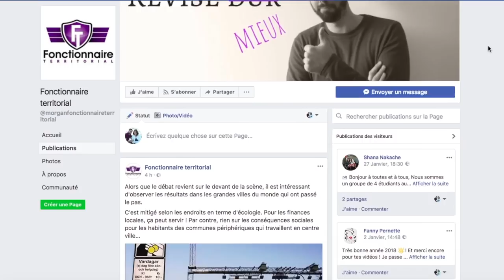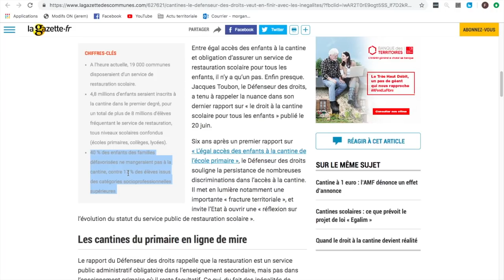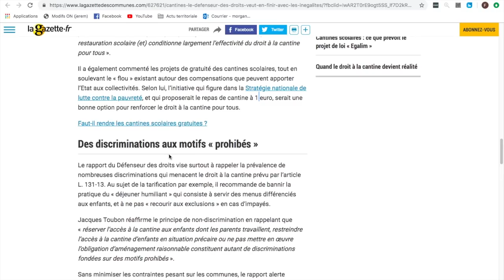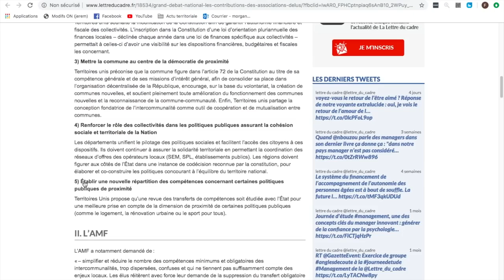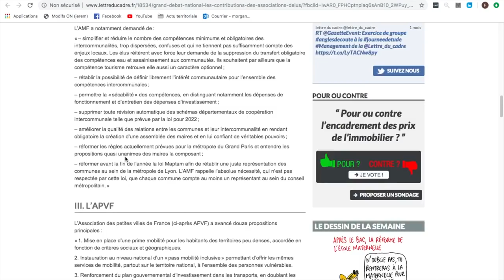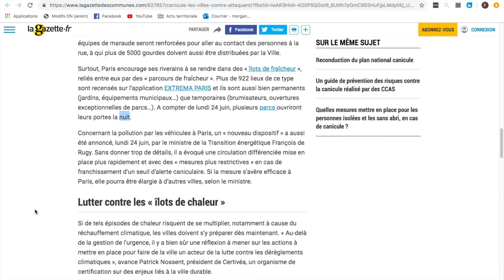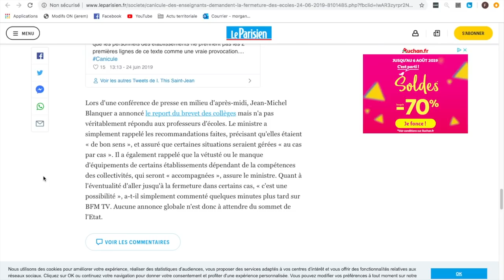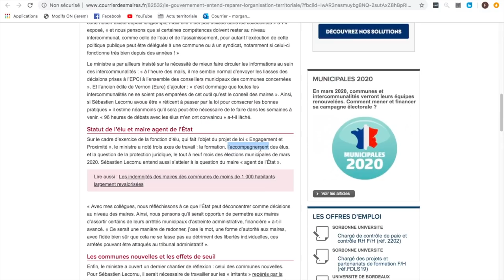ACTU TERRITORIALE #48 : 28/06/2019